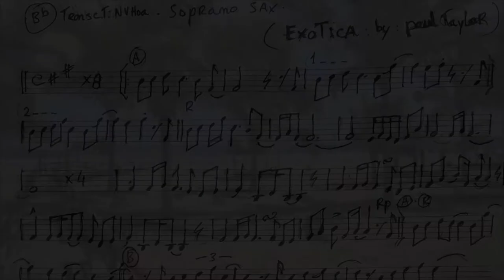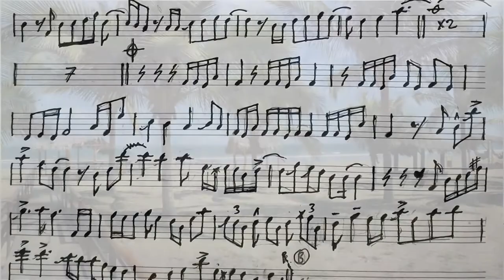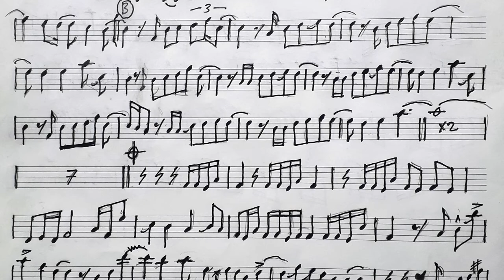Exotica : Paul Taylor : Backing Track : by NVHoa : short version